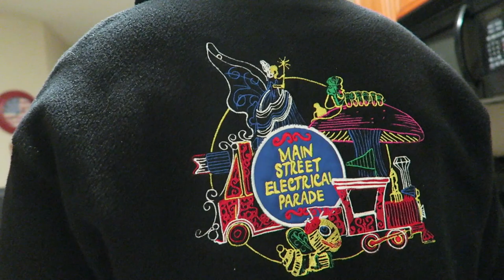A Special Message from Gaston & A Sleepy Q & A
Sarah heads into the Magic Kingdom for a unique meet and greet! Our very dear friend is a Gaston enthusiast, and we wanted to do something special for her. The rest of our day is quite chaotic! It ends with a work dinner party and a super sleepy Q & A. Thank you for all of your questions! Be sure to comment any you'd like to hear answered in the future.